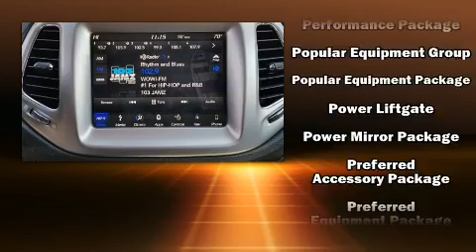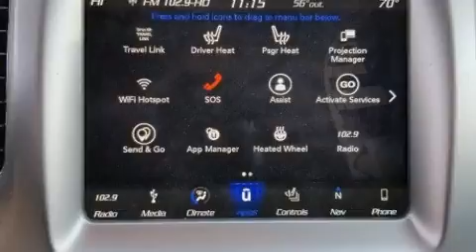2018 Jeep Compass Latitude 4x4 in Norfolk, VA 23518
Get excited about the 2018 Jeep Compass. With fewer than 15,000 miles on the odometer, this 4 door sport utility vehicle prioritizes comfort, safety and convenience. It features four-wheel drive capabilities, a durable automatic transmission, and a 2.4 liter 4 cylinder engine. Top features include front bucket seats, delay-off headlights, 1-touch window functionality, telescoping steering wheel, power windows, remote keyless entry, a roof rack, and air conditioning. Jeep ensures the safety and security of its passengers with equipment such as: head curtain airbags, front side impact airbags, traction control, brake assist, anti-whiplash front head restraints, a panic alarm, and 4 wheel disc brakes with ABS. For added security, dynamic Stability Control supplements the drivetrain. Our team is professional, and we offer a no-pressure environment. They'll work with you to find the right vehicle at a price you can afford. Stop in and take a test drive!